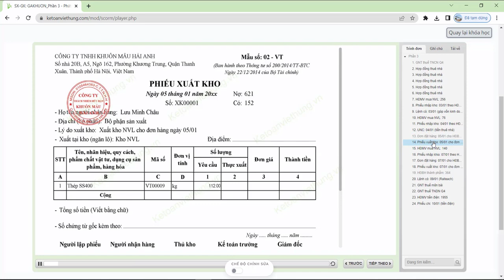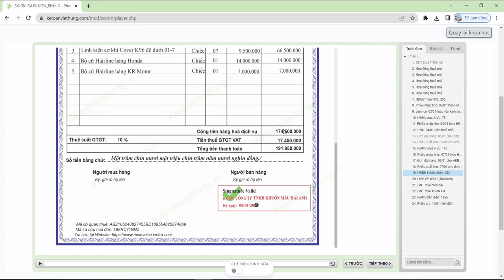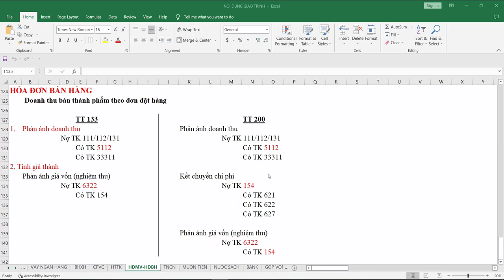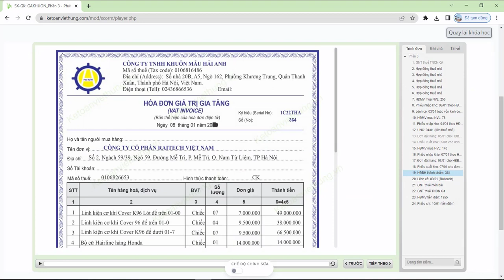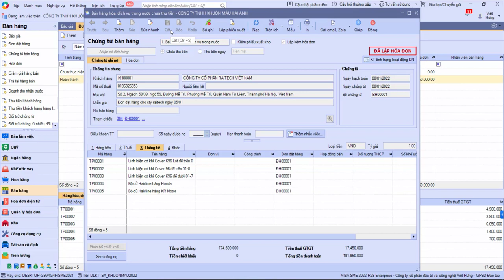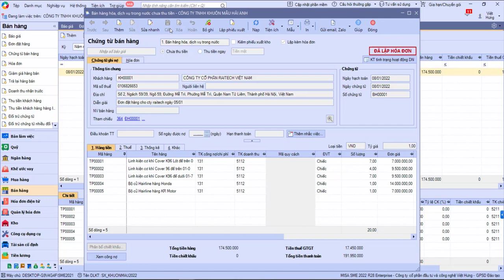Hạch toán hóa đơn bán hàng linh kiện cơ khí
Hướng dẫn chi tiết các hạch toán hoá đơn bán hàng linh kiện trong công ty sản xuất gia công đồ gá, khuôn mẫu

- Hoàn tiền: 100% nếu không hài lòng.
- Thời gian học: Vô cùng linh hoạt từ 8h30 - 23h00.
- Số buổi học: Không giới hạn.
- Giáo trình động: Cập nhật liên tục trên website.
- Chứng từ sống: Thật 100%.
- Giáo viên: 100% kinh nghiệm trên 3 năm.
- Hỗ trợ miễn phí: trọn đời.

1. Các khóa học KẾ TOÁN DOANH NGHIỆP

2. Các khóa học KẾ TOÁN HÀNH CHÍNH SỰ NGHIỆP

3. Các khóa học LÝ THUYẾT KẾ TOÁN

4. Các khóa học KẾ TOÁN THUẾ

5. Các khóa học KẾ TOÁN TỔNG HỢP

6. Các khóa học KẾ TOÁN QUẢN TRỊ